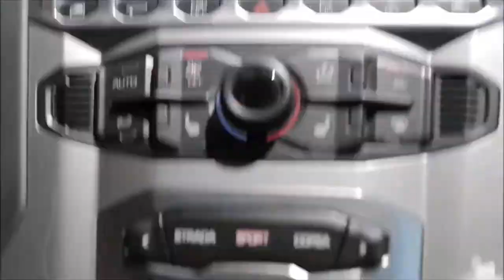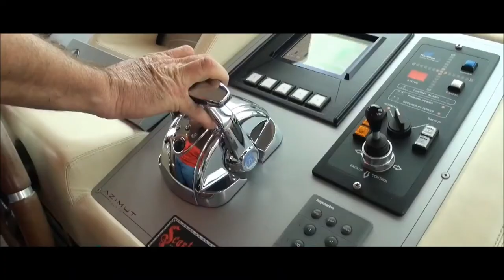Billionaire Luxurious Lifestyle Of The USA [Luxury Lifestyle Motivation] BLM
Wanna earn some free money? Don't forget to checkout "Honeygain"
Honeygain offers an interesting way to earn some extra
cash online as you can earn passively just by sharing
your unused internet bandwidth.

Books For Getting Rich :
Rich Dad Poor Dad
World’s Greatest Books For Personal Growth & Wealth

USA is one of the best places for Billionaires to live their luxury lifestyles. This video will show you all the luxury mansions, cars, yachts and lifestyle the US has to offer.

Welcome to Billionaire Luxury Madness™!

Make this video your reality by transforming your state of mind.
This video will take you across some luxurious, wealthy and opulent imagery. Use your imagination, your ability to vividly visualise, and tune your whole mind into the luxurious life you are viewing.
We believe that by watching this video daily with a relaxed and focused state of mind, and by implementing slow and steady breathing, you can manifest what you are watching directly into your life.
Visualisation videos are very very powerful tools. Combining this power with the power of your super-powered mind, this is a recipe for success. Use this video to assist your mind in actually seeing, believing, living, visualising success, wealth, luxury and prosperity. The only difference between you and a billionaire is what your fill your mind with. Change your mind and subsequently change your life.

Make this video your reality by transforming your state of mind. This video will take you across some luxurious, wealthy and opulent imagery. Use your imagination, your ability to vividly visualise, and tune your whole mind into the luxurious life you are viewing. We believe that by watching this video daily with a relaxed and focused state of mind, and implementing slow and steady breathing, you can manifest what you are watching directly into your life. Visualisation videos are very very powerful tools. Your mind is even more powerful. Use this video to assist your mind in actually seeing, believing, living, visualising success, wealth, luxury and prosperity. The only difference between you and a billionaire is your state of mind. Change your mind and subsequently change your life.

This is a place where you will find endless amounts of motivation, inspiration, positive content and affirmations to manifest your dreams and goals. Please stay a while and watch our content because Billionaire Luxury Madness™ is where all your goals will come to light! Today is the first day of your NEW LIFE. We are here for you! You are not alone. Together we will conquer the world, achieve ultimate health, true inner peace, spiritual zen, wisdom, power and attract lots of money and wealth. Billionaire Luxury Madness™.